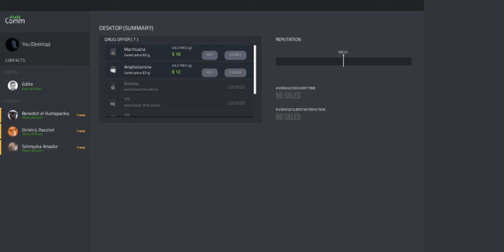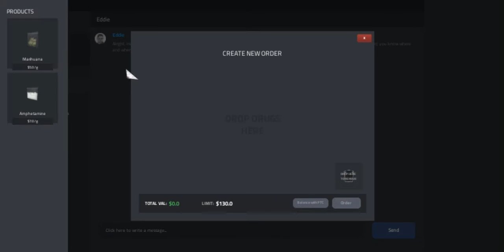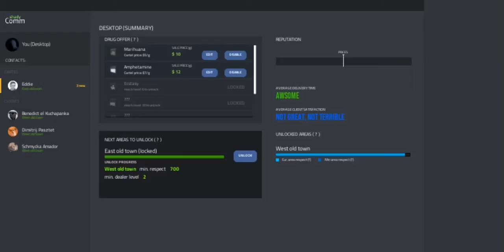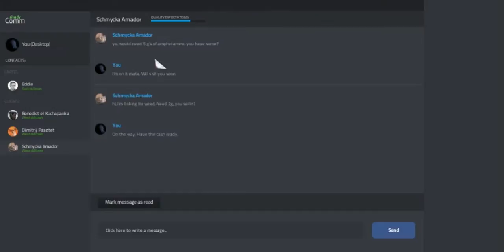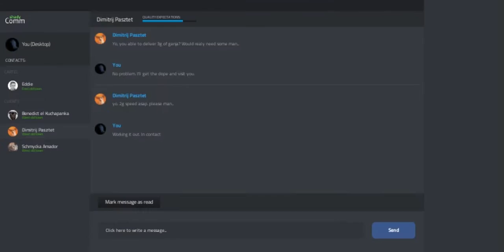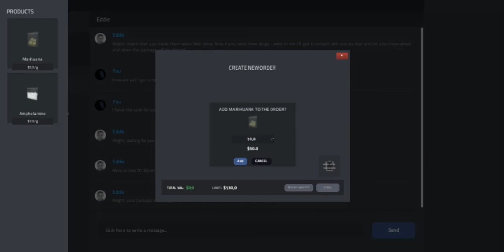[{(Drug Dealer Simulator | Random 2 Skill Max)}] S1E1